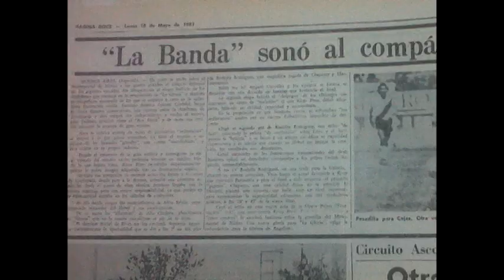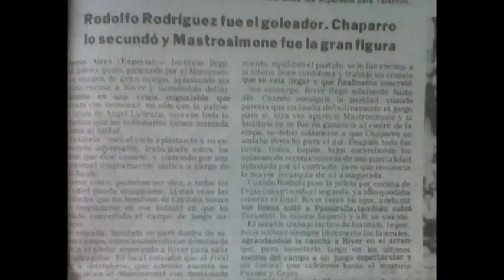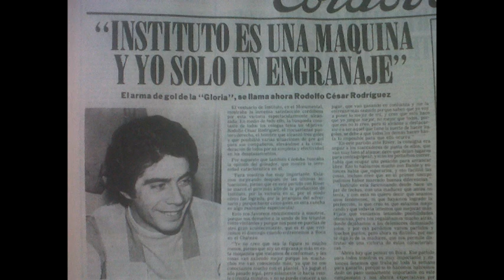Rodolfo Rodriguez - 100 años IACC